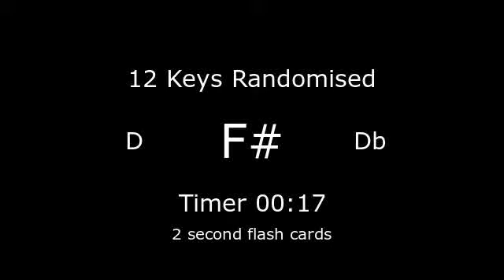All 12 Musical Keys: 2 seconds per tick: 20 mins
Flash cards showing all 12 keys once every 4 seconds.

The ordering is completely random.

A simple tool which can be used for a whole range of musical exercises.